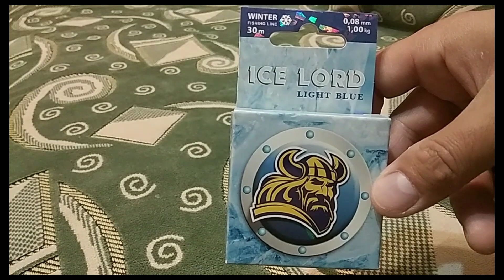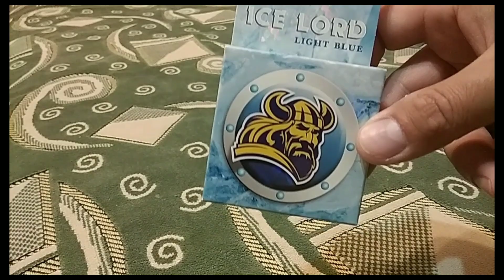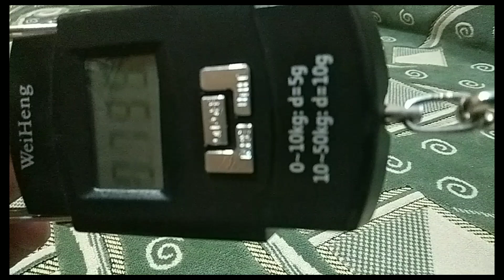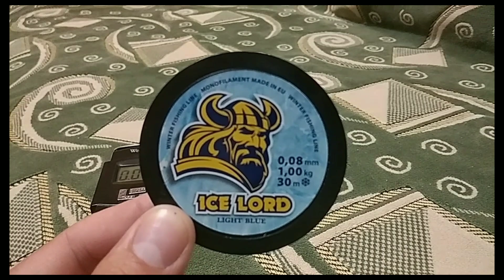Тест на разрыв бюджетной лески для мормышинга, имеет ли смысл переплачивать?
Вчера получил свой заказ монолеску от компании AQUA в диаметре 0.08мм  и решил проверить какую нагрузку она выдержит на разрыв.